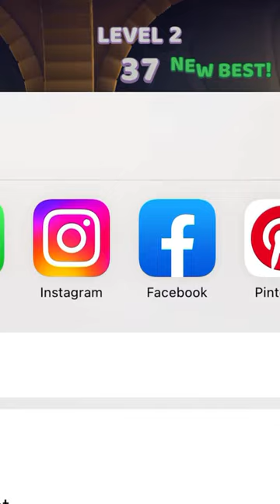Punch Kick Duck gameplay the duck against the monster bear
Punch Kick Duck gameplay walkthrough iOS and Android game